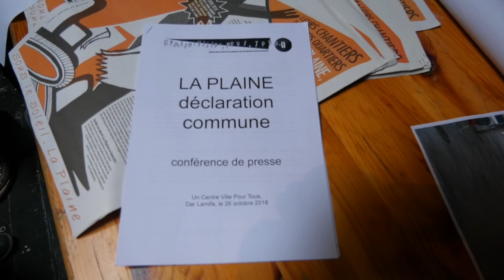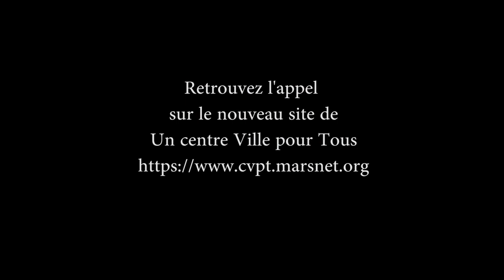Conférence de presse (2018) / La Plaine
26 octobre 2018
Conférence de presse devant une salle comble à la Dar Lamifa d'"un centre ville pour tous, suite au lancement de leur appel "Remettons l’aménagement de la ville dans les mains des citoyens." Signé par Gille Clément, Patrick Bouchain, Patrick Chamoiseau et des dizaines d'intellectuels architectes, urbanistes, paysagistes, poètes, écrivains, cinéastes, philosophes, psychiatres, enseignants, associations, et autres urbains-concernés par l’avenir de cette ville.